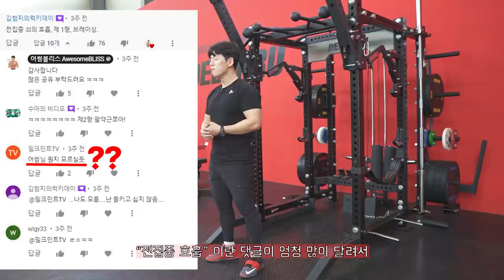운동 10년차도 모르는 벤치프레스 호흡법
혹시 여러분들은 “귀멸의 칼날”이라는 애니메이션을 보셨나요?
제가 얼마전에 업로드한 “브레이싱”이라는 영상에 “전집중 호흡” 이란 댓글이 엄청 많이 달려서 무슨 말인지 구독자분들에게 물어봤던 기억이 납니다. 그래서 전집중 호흡이라는 것이 귀멸의 칼날이라는 애니에서 나왔다는 것을 알게되었고 그 만화를 보았습니다. 주인공이 시련을 겪을때마다 호흡에 집중을 했더니 엄청 강해지는 그런 내용입니다. 여러분들도 우연치 않게 제 영상을 접해서 “브레이싱”이라는 호흡법을 배웠을 것이라고 생각합니다. 저도 이 브레이싱이라는 것을 배우고 모든 리프팅이 비약적으로 발전했습니다. 그런데 늘 들던 의문이 벤치프레스에서는 과연 내가 어떤 호흡을 해야 할 것인가가 그 의문이었습니다. 그래서 제가 수년동안 벤치프레스에서 궁금했던 호흡에 대해 연구하고 실험을 한 결과를 여러분들에게 알려드리도록 하겠습니다.

[SBD KOREA]
[각종 마사지 및 헬스 용품] 할인
[고릴라밤-에너지드링크] 할인